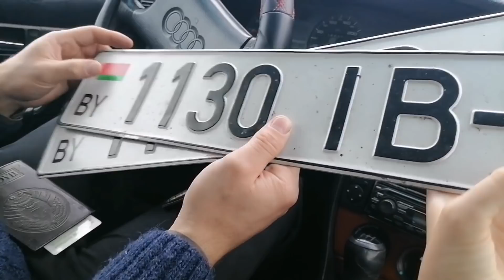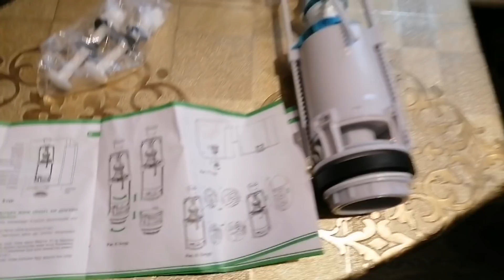СТРОИМ НОВЫЙ ДОМ В ДЕРЕВНЕ. МАСТЕР ОТ БОГА.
Всем Привет! Вы на канале " Дела Семейные". Мы молодая семья с двумя детьми: папа Артем, мама Яна, сынок Тимур, ему 3 года 6 месяцев и доченька Николь, ей 3 месяца. Мы живем в городе Бресте на съемной квартире и в прошлом году решили переехать жить в деревню. Сейчас дом строиться.
Ну что, Друзья! с плиткой покончено, наш мастер от бога ,Юрий, плиточник первого класса, нам все понравилось и мы ему за это благодарны. Плитка везде лежит и радует глаз. Так же мы навели дома порядок.